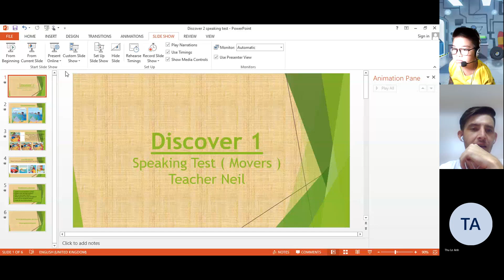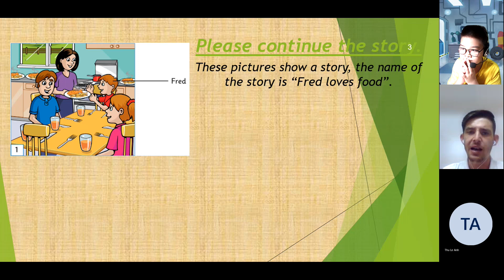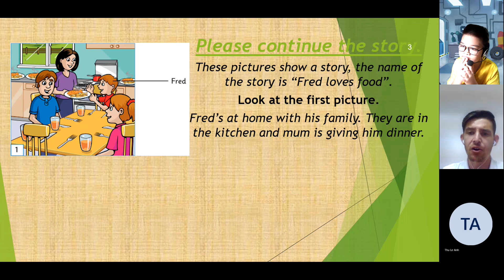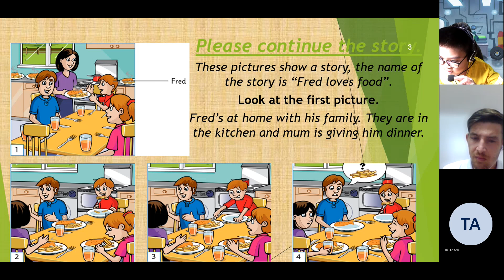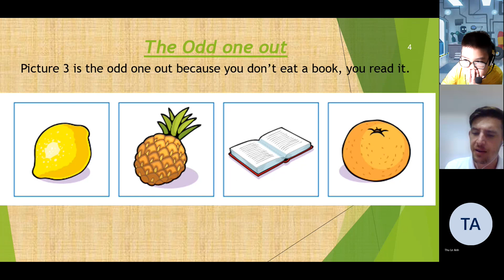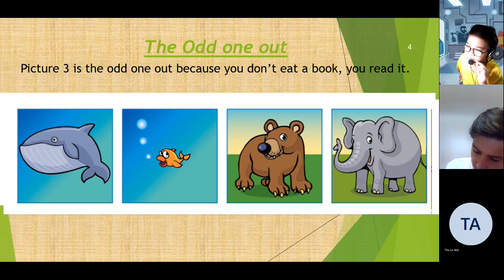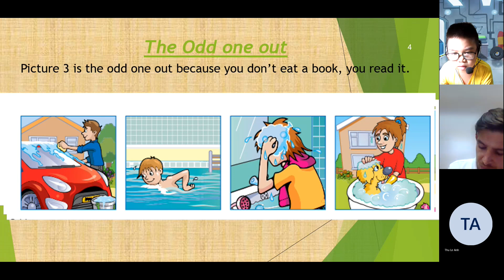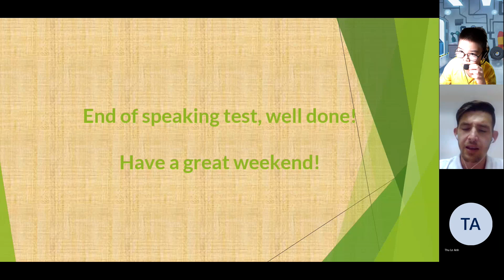CEC | Movers Speaking Test | Phạm Thanh Bình | Discover 1B